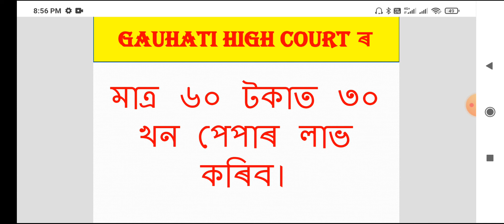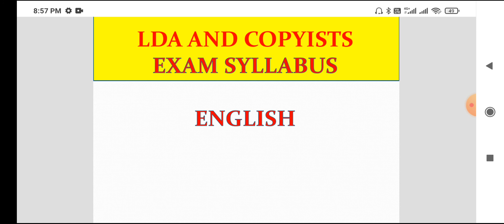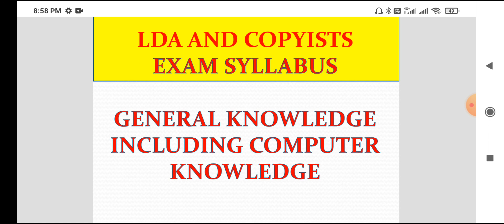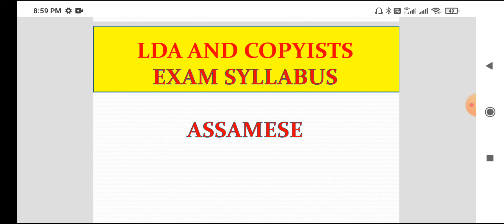GAUHATI HIGH COURT ৰ LDA & COPYISTS Post ৰ SYLLABUS কি হব।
PREVIOUS YEAR QUESTION PAPER লাগিলে যোগাযোগ কৰক।
মাত্ৰ ৬০ টকাত ৩০ খন পেপাৰ লাভ কৰিব।
 PAYMENT টো তলত উল্লেখ কৰা A/C NO PAY কৰক।
A/C NO PAY কৰিব পাৰিব। A/C NO টো হল-
ACCOUNT HOLDER NAME - ANKUR SARMAH
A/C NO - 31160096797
IFSC CORD-SBIN0002123
EMAIL ত PAPER সমূহ দিয়া হব।